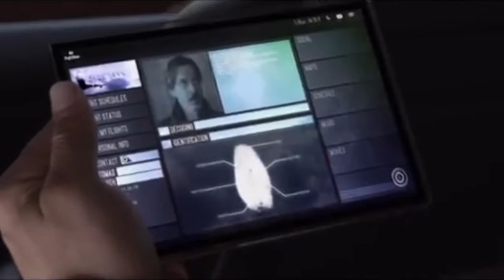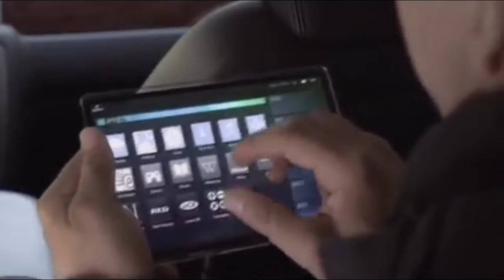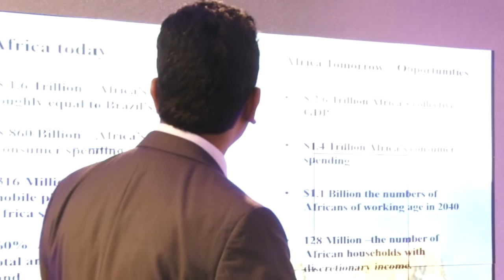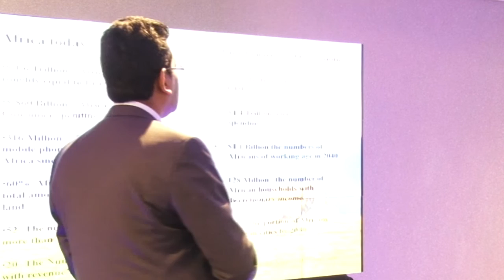IBM Marketers Summit | Marketing and Customer Experience | Chris Diaz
The IBM Marketers Summit was to inspire leaders in Marketing to use technology, and to be strategic in global marketing and managing brands. Africa Is the Future and the video is a brief summary of the entire presentation.